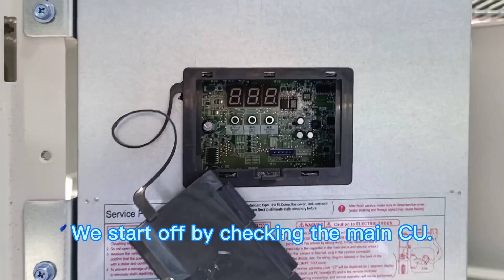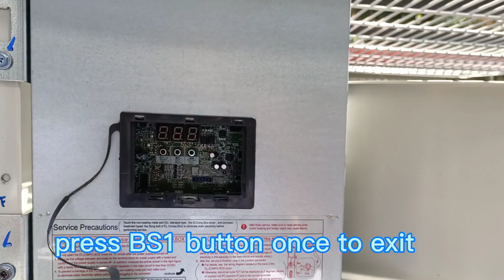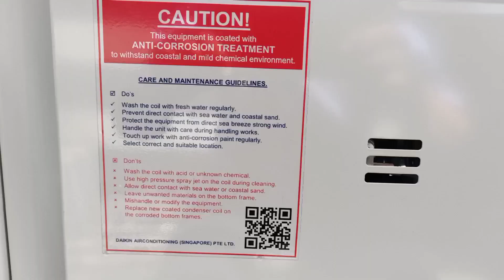Daikin VRV4 | How to Identify Multi-Outdoor-unit | master | Slave1 | Slave 2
Brand : Daikin VRV4(A)
model : RXQ8AYM (X3Cu)
In this video will show you how to identify multi outdoor unit.Main CU/CU Slave 1/CU Slave2.
1)Press BS1 button once
2)1.00 will display
3)Press BS3 button once
4)Seg 1.2.3 led will display 0/1/2
    0-Main CU
    1-CU Slave1
    2-CU Slave2
5)Press BS1 button once to exit.